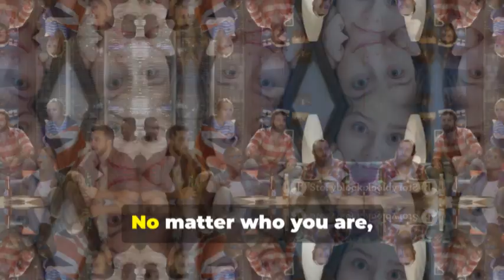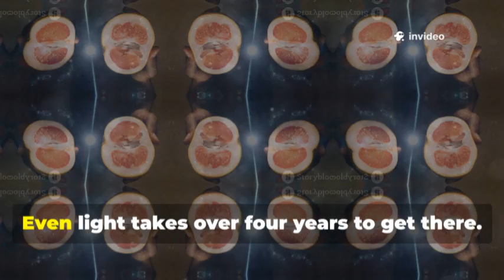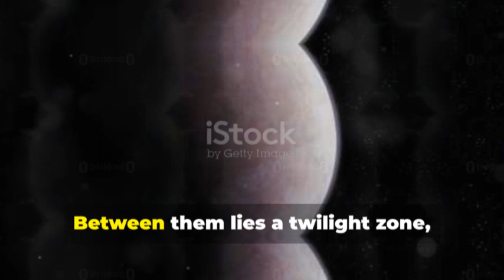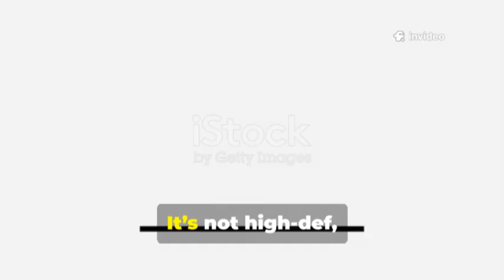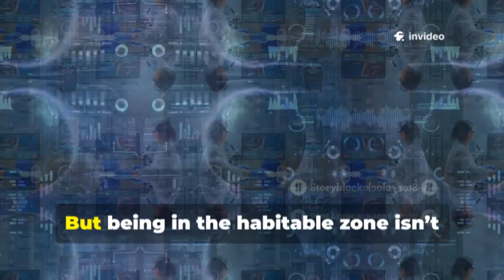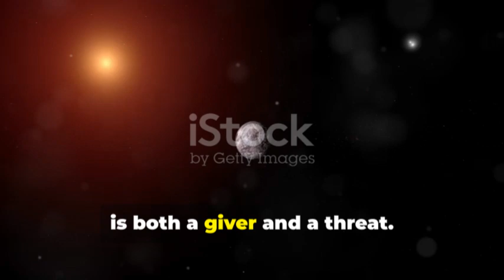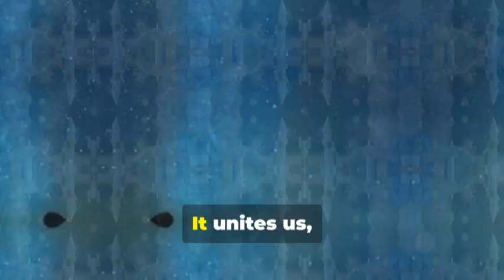NASA Just Released the Sharpest Photo of PROXIMA B – You’ll Gasp When You See It!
For the first time in history, humanity has captured a clear image of Proxima B, our closest exoplanet neighbor orbiting Proxima Centauri. This breathtaking snapshot transforms the planet from a faint signal into a tangible world with visible features like possible oceans, continents, and an atmosphere. It marks a new era in space exploration and brings the distant cosmos emotionally closer to Earth. Achieved through the combined power of JWST and global scientific collaboration, this image fuels hope for future discovery—and perhaps even life beyond our planet. Proxima B is no longer a dream; it’s a destination in waiting.